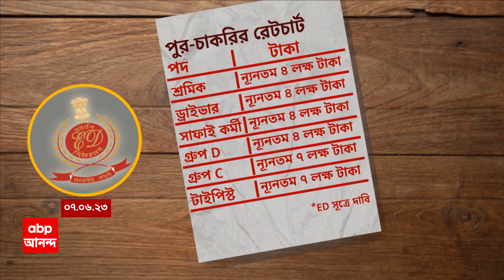ED: ইডির তলবে সিজিও কমপ্লেক্সে হাজিরা, প্রায় ৮ ঘণ্টা জিজ্ঞাসাবাদ কামারহাটি পুরসভার চেয়ারম্যানকে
রেশন দুর্নীতির মামলার সঙ্গে পুর নিয়োগ দুর্নীতির তদন্তেও কেন্দ্রীয় এজেন্সির তৎপরতা। ইডির তলবে সিজিও কমপ্লেক্সে হাজিরা দিলেন কামারহাটি পুরসভার চেয়ারম্যান। ED সূত্রে খবর, কামারহাটি পুরসভায় নিয়োগ সংক্রান্ত বিভিন্ন ব্যাপারে প্রায় ৮ ঘণ্টা তাঁকে জিজ্ঞাসাবাদ করেন কেন্দ্রীয় এজেন্সির আধিকারিকরা।